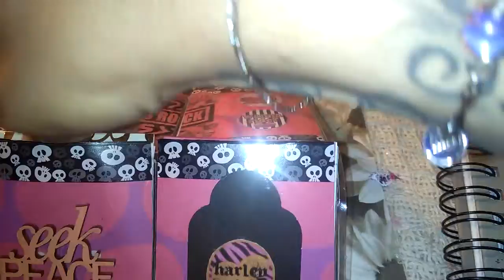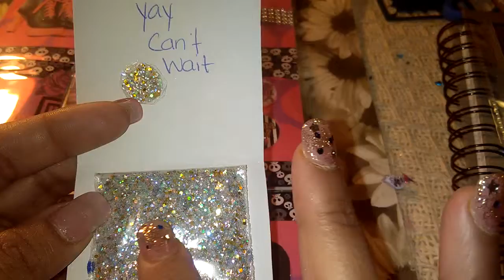Part #2 from Jahaira nails sorry my phone kept cutting off